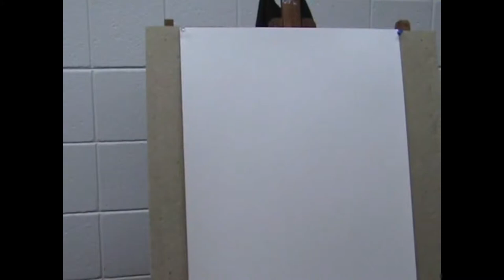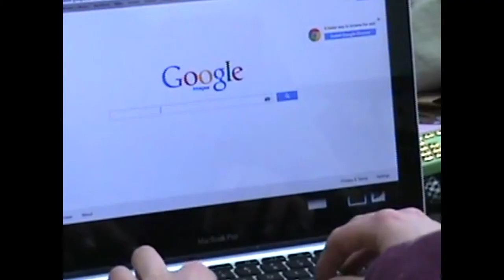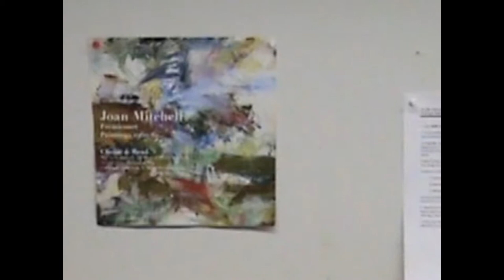Eva Winters and Colleen Barry "Feel Again" Music Video